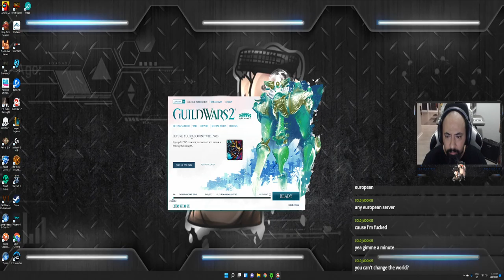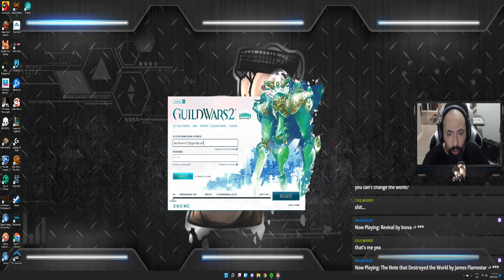VOD 04/03/2022 - VARIETY FRIDAY! Guild Wars 2